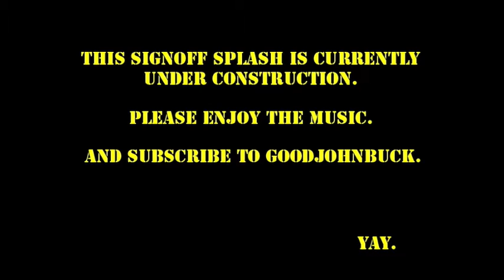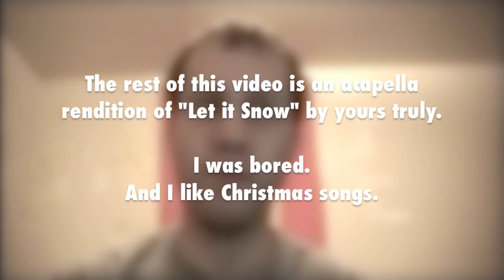Wind, Story, and a Poorly-Sung Song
A video in which I sing badly, tell and an amusing story, and discuss the greatness of Andes Mints.